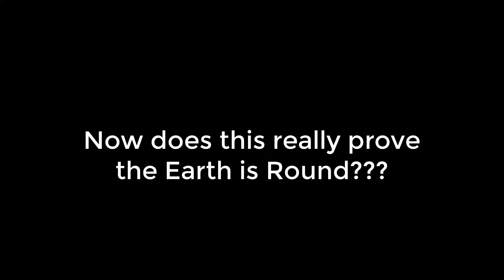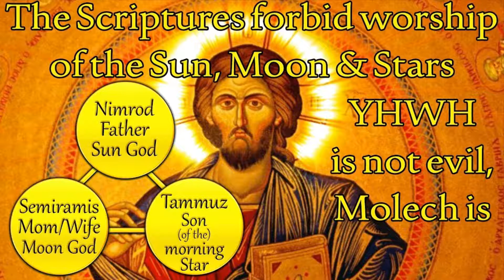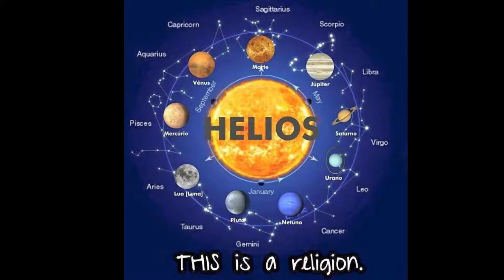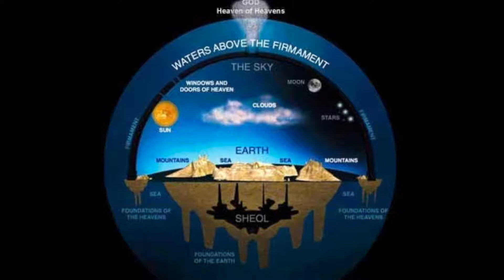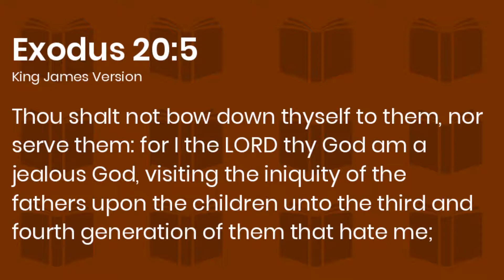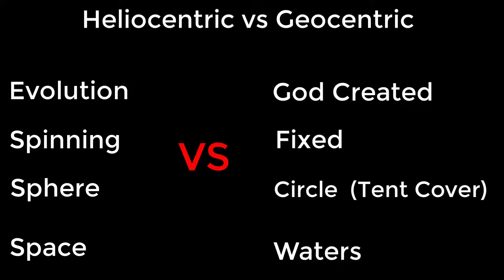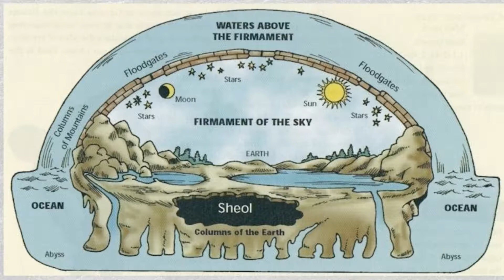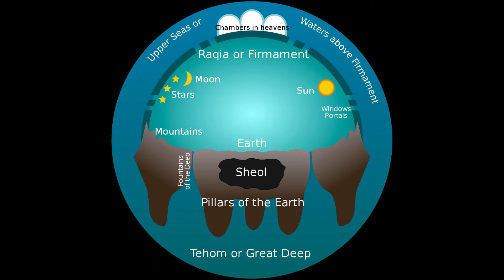Those who take the Bible literally are FUNDAMENTALIST! What just he said?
Blessed is the man who trust in the Lord 🙏🏼🙏🏼🙏🏼